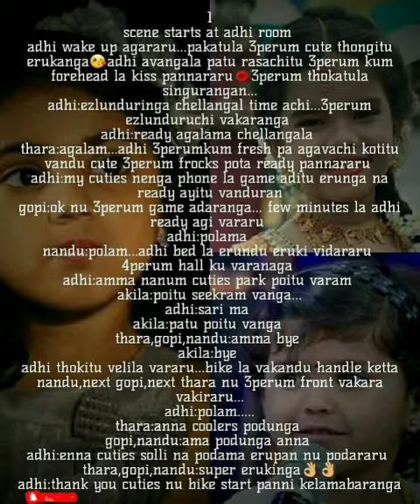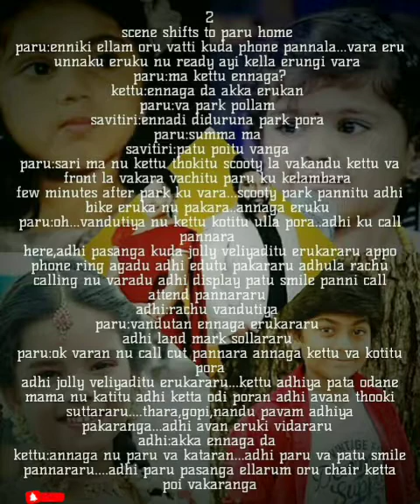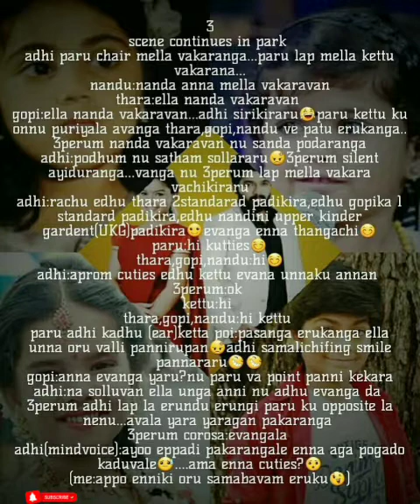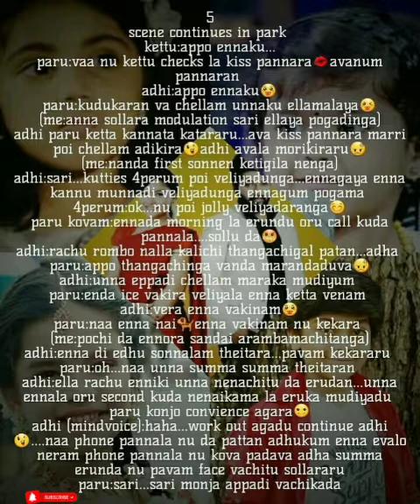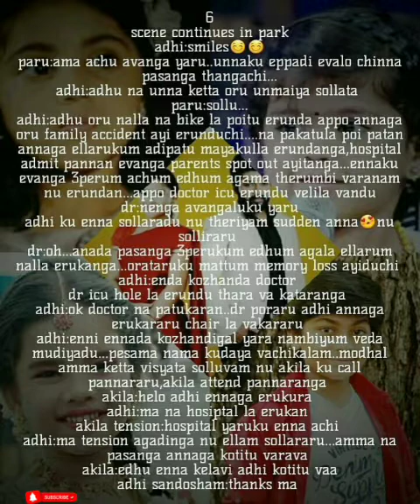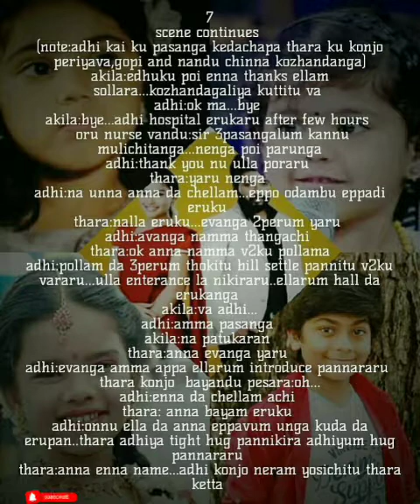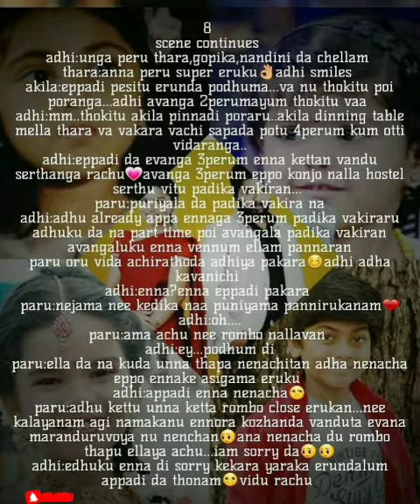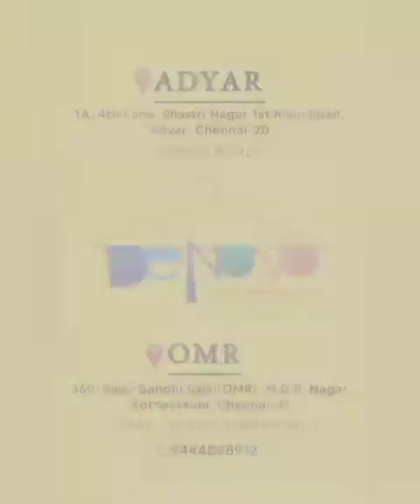Achurachukathai || Episode 46 || AP Tale Time